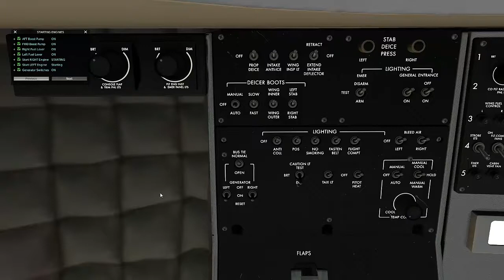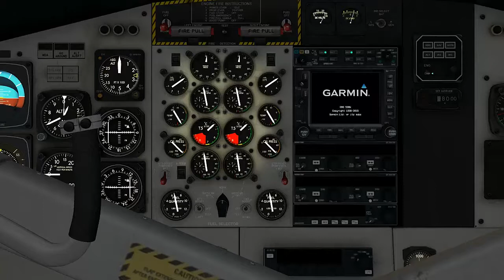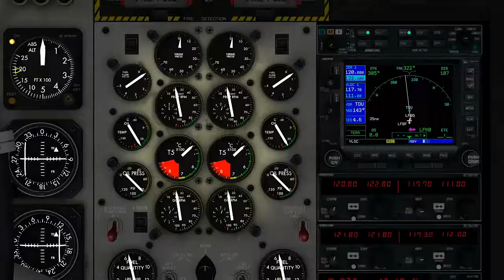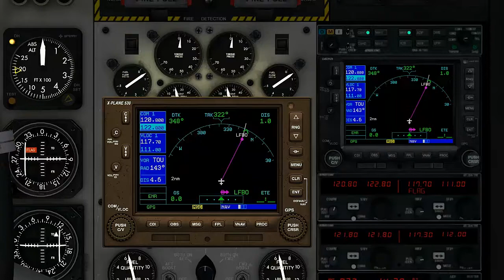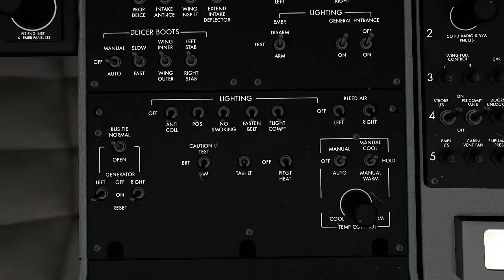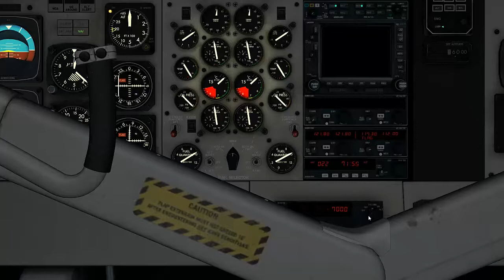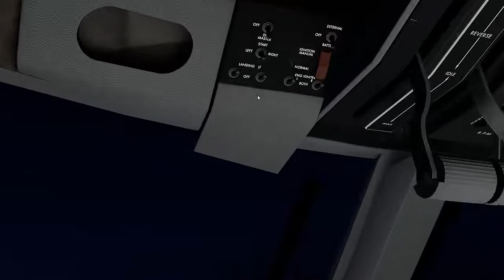Sexto vuelo de prácticas - Nueva de Havilland Canada DHC-6 Twin Otter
2018/07/23 20:00:34
LFBO / LFCZ
EC-FRA - DeHavilland DHC-6 Twin Otter
Duration :01:00h
Distance: 114MN

-  Checklist para puesta en marcha el avión
- Puesta en marcha de la aviónica del avión
- Importación del plan de vuelo al GPS - (Waypoints)
- Activación del vuelo en Fseconomy
- Despegue (LFBO)
- Activación piloto automático
- Seguimiento de los cambios de Waypoints vía GPS
- Vistas exteriores del avión en vuelo
- Vistas interiores del avión en vuelo
- Activación luz TAXI
- Aproximación y corta final (LFCZ)
- Aterrizaje
- Back track
- Aparcamiento
- Apagado de todos los sistemas de cabina de vuelo

EC-FRA
Fran Pou

Edición: Fran Pou